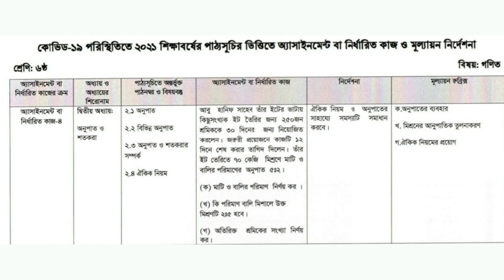Class 6 18th week mathematics assignment answer || ৬ষ্ঠ শ্রেণীর ১৮ সপ্তাহের গণিত অ্যাসাইনমেন্ট উত্তর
This video is about class 6 18th week mathematics assignment answer || Class 6 assignment answer 18th week || ৬ষ্ঠ শ্রেণীর অ্যাসাইনমেন্ট উত্তর ১৮ তম সপ্তাহ গণিত

class 6 18th week mathematics assignment answer
class 6 18th week math assignment solution
class 6 assignment 18th week math solution
৬ষ্ঠ শ্রেণীর গণিত অ্যাসাইনমেন্ট সমাধান ১৮ সপ্তাহ
assignment class 6
class 6 18th week assignment answer math
class 6 assignment 2021
class 6 18th week math assignment answer
class 6 18th week assignment answer
৬ষ্ঠ শ্রেণীর গণিত অ্যাসাইনমেন্ট উত্তর ১৮ সপ্তাহ
class six assignment answer 18th week
১৮ সপ্তাহের আইসিটি এসাইনমেন্ট উত্তর ৬ষ্ঠ শ্রেণি
class 6 assignment math answer
১৮ তম সপ্তাহের গণিত এসাইনমেন্ট উত্তর ষষ্ঠ শ্রেণি
ষষ্ঠ শ্রেণীর ১৮ সপ্তাহের এসাইনমেন্ট আইসিটি
১৮ সপ্তাহের এসাইনমেন্ট class 6
18th week assignment class 6
Class 6 assignment 18th week
ict assignment class six
ict assignment class 6 18th week
18th week ict assignment answer class 6
৬ষ্ঠ শ্রেণীর এ্যাসাইনমেন্ট ১৮ সপ্তাহ অ্যাসাইনমেন্ট উত্তর
৬ষ্ঠ শ্রেণির ১৮ সপ্তাহের গণিত অ্যাসাইনমেন্ট উত্তর
৬ষ্ঠ শ্রেণীর গণিত এসাইনমেন্ট উত্তর ১৮ সপ্তাহ
৬ষ্ঠ শ্রেণীর গণিত অ্যাসাইনমেন্ট উত্তর ১৮ সপ্তাহ
গণিত অ্যাসাইনমেন্ট উত্তর ষষ্ঠ শ্রেণী ১৮ সপ্তাহ